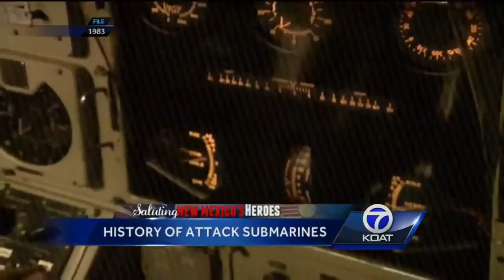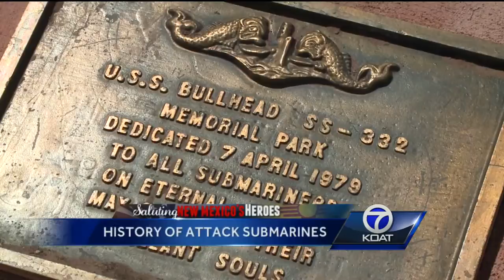History Of Attack Submarines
Nuclear submarines are an essential part of our nation's defense, attacking and protecting from deep under water.